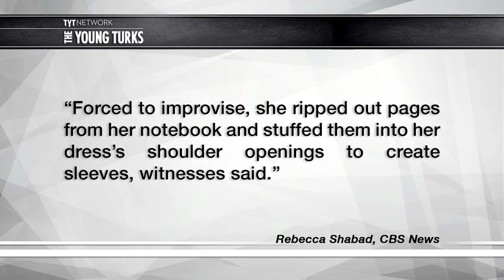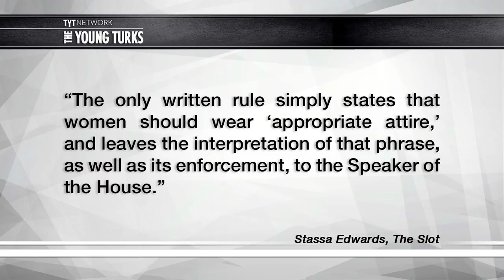Congress's Sexist New Dress Code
Paul Ryan strictly enforces one rule for women at the Capitol. Cenk Uygur and Brett Erlich, the hosts of The Young Turks, tell you what the rule is.

“According to numerous reporters, women have been barred from the Speaker’s lobby for wearing sleeveless dresses and blouses. CBS reports that recently, “a young, female reporter” tried to enter the Speaker’s lobby—a room outside of the House chamber where reporters generally ask legislators questions—but was turned away because the sleeveless dress she was wearing “was considered inappropriate because her shoulders weren’t covered.”

The unnamed reporter, apparently desperate to simply do her job, “ripped out pages from her notebook and stuffed them into her dress’s shoulder openings to create sleeves,” CBS reports. Her improvised outfit was still deemed unacceptable and she was turned away. At least three reporters confirmed that they had received a warning about the apparently arbitrary dress code. One report, Independent Journal Review’s Haley Byrd told CBS that she was kicked out of the Speaker’s lobby in May—the same day House Republicans passed their health care bill—for wearing a sleeveless dress. On Twitter, two reporters confirmed that either they or colleagues had been barred or warned for daring to bare their shoulders.”

Hosts: Cenk Uygur, Brett Erlich

Cast: Cenk Uygur, Brett Erlich